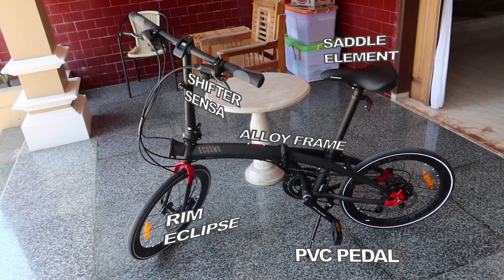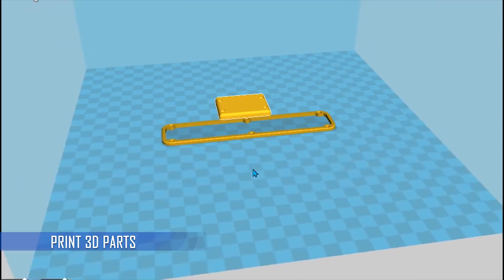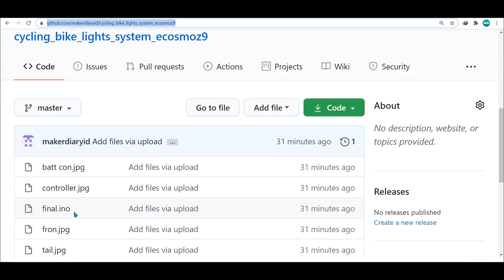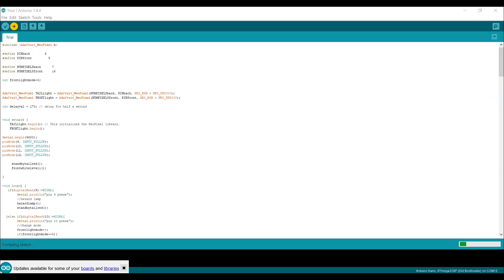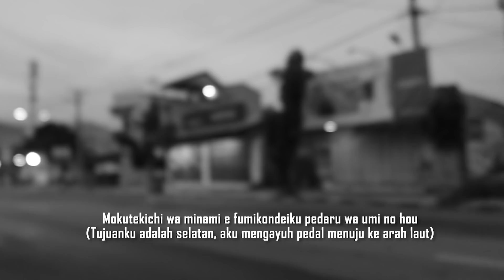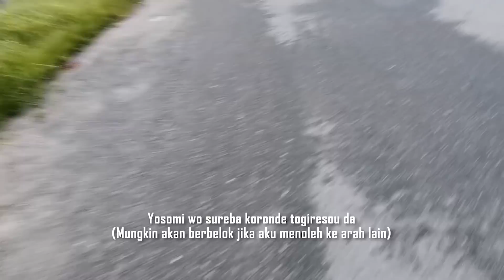GOWES IN THE DARK dengan DIY Bike Light System..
sebagai pekerja kantoran yang berkerja dari pagi sampai sore dan kalau kalian punya hobi gowes..
pilihannya adalah melakukan pada subuh atau akhir pekan saat sedang tidak kerja..
melakukan aktivitas gowes sehabis kerja saat gelap cukup bebahaya..
karena di indonesia sendiri jalur sepeda belum terlalu banyak dan hanya ada di kota besar saja, jadi bisanya kita bakal gowes dijalan bersama mobil atau sepeda motor..
tanpa adanya lampu sepeda yang layak seperti lampu depan , lampu belakang dan Lampu sein akan sangat berbahaya berkedara dijalan raya saat malam hari..
di video kali ini saya bakal diy system lampu buat sepeda yang baru saja saya beli..:)
LETS DIY...

PARTS :
1. Arduino Nano (miniusb)
2. Baseus X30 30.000mah Power Bank
3. 2Pcs Male Usb A DIP
4. 4Pcs Tactile Button
5. On Off Switch 7mm x 7mm
6. Polyurethane Tube 6mm
7. Acrylic 2mm